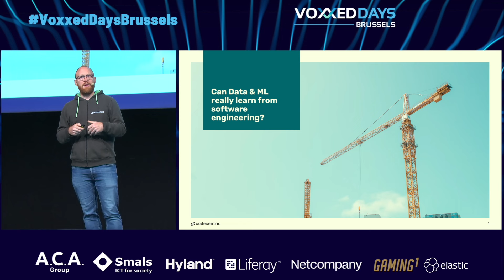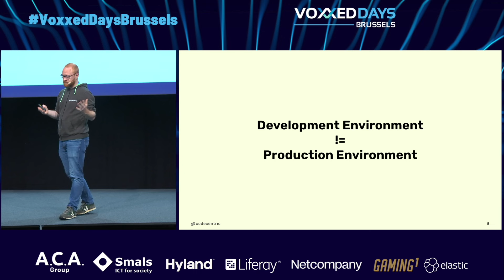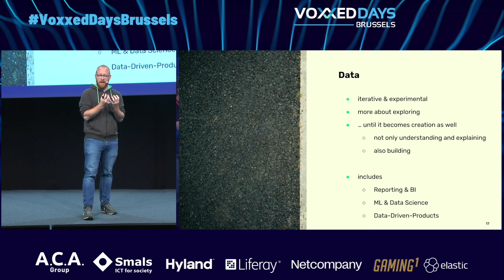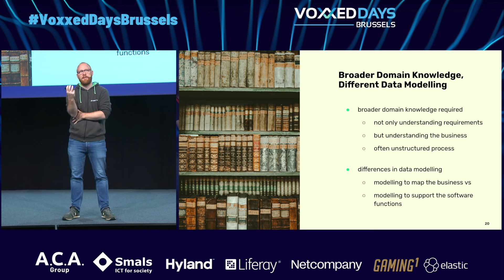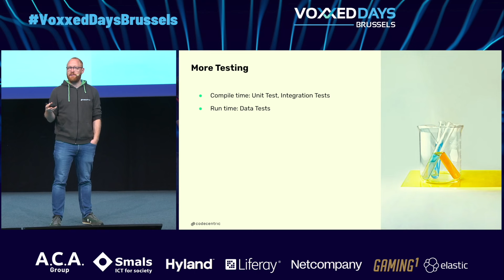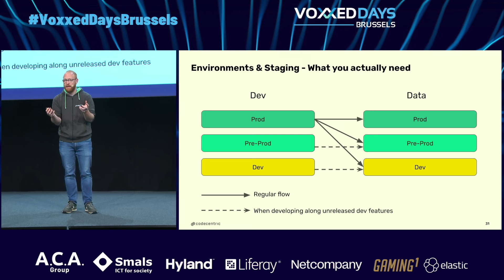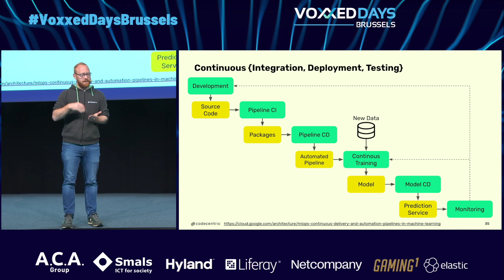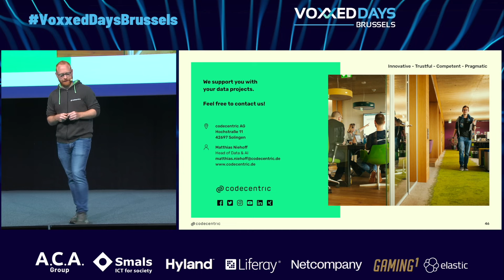Can Data & ML really learn from software engineering? by Matthias Niehoff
Software engineering, data engineering and machine learning: fundamentally different or actually the same? Opinions differ. Some say "More software engineering best practices for data & ML". Others say: "Data and ML are so special and unique that you can't compare them with software engineering."

As is so often the case, the truth probably lies somewhere in between. In the talk, I try to take a neutral view of what can be learnt from software engineering, where is data & AI really different. And where is the other way round: learning from data & AI.